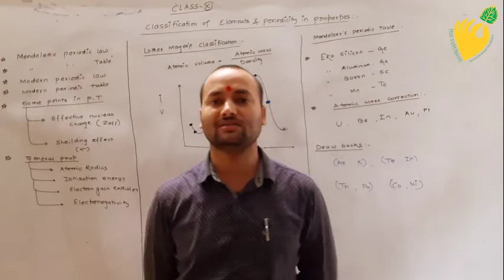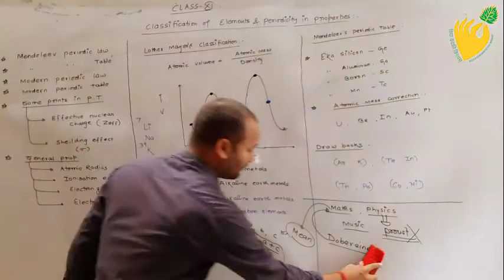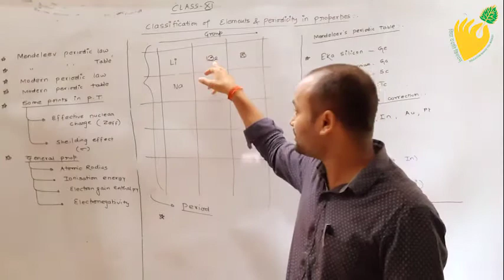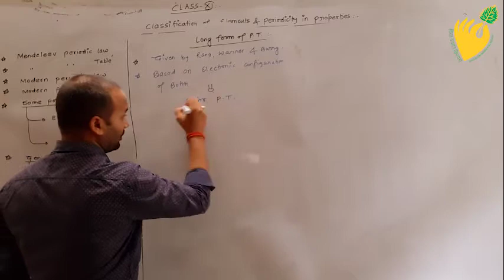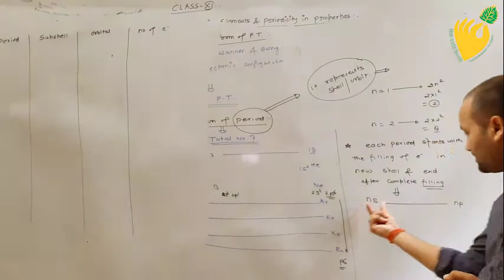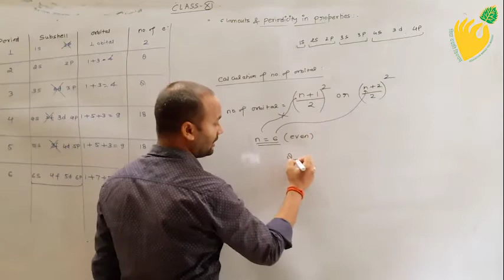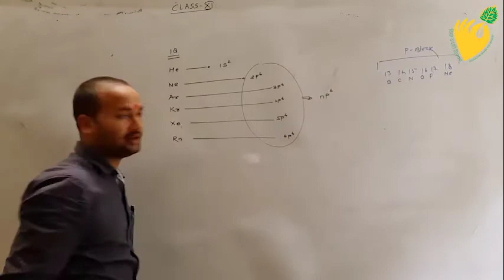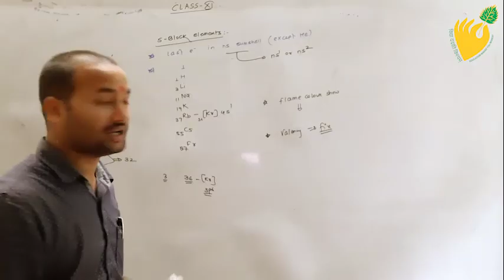PERIODIC TABLE (PART-I)